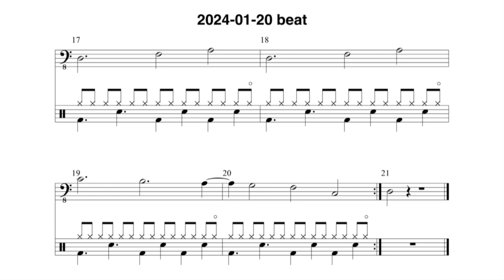2024-01-20 beat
I'm teaching myself how to write electronic music in complex meters using Ableton Live. Here's a beat and bass line in seven that I put together a few weeks ago.